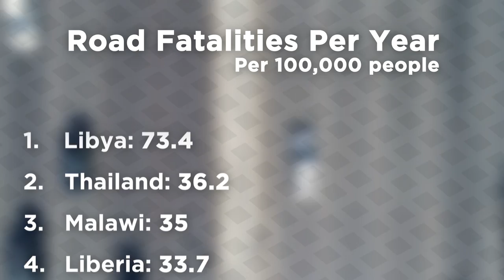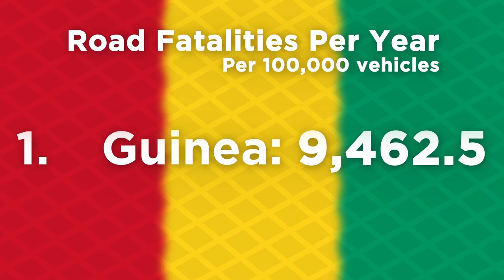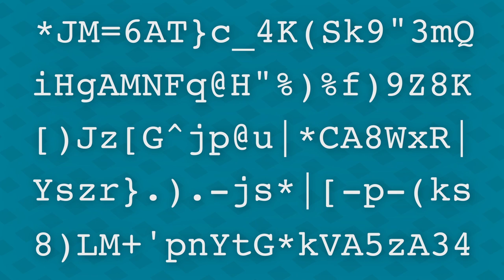What's the Most Dangerous Road in the World?